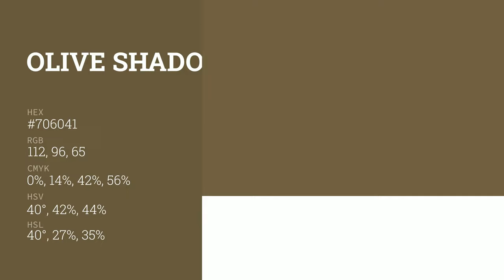Olive Shadow color #706041 hex color - Yellow color - Cool color 706041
What color is Olive Shadow ? #706041 hex color - Yellow color - Cool color 706041

Hex #706041 Color Code is also known as Olive Shadow color.